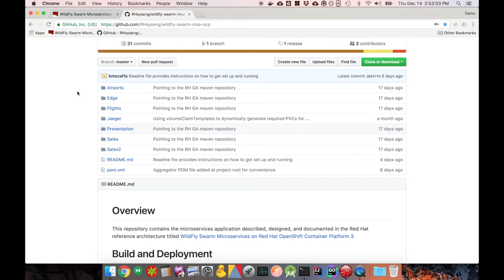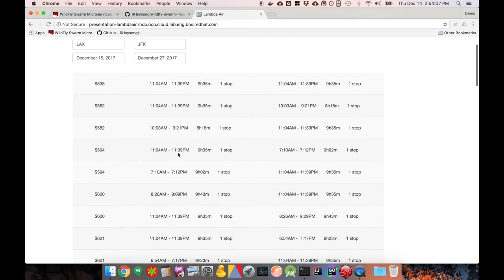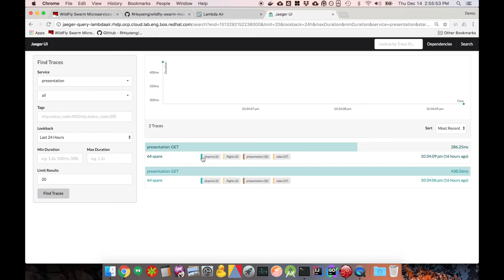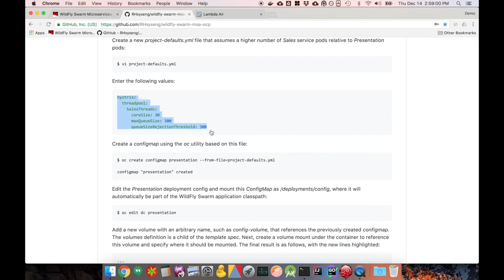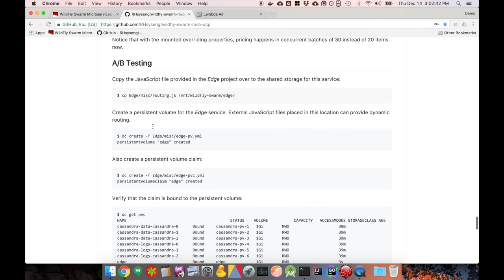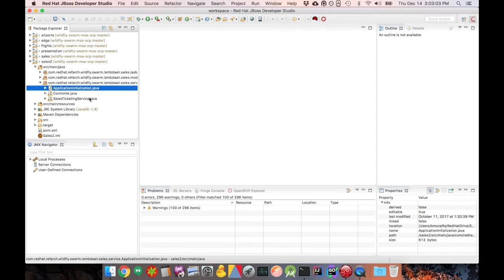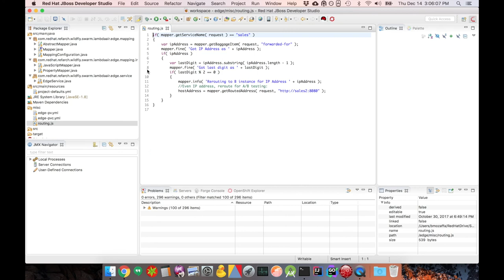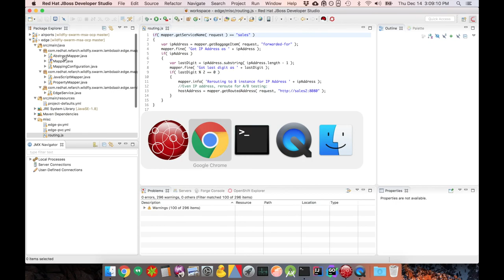WildFly Swarm Microservices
Demo of WildFly Swarm Microservices on Red Hat OpenShift Container Platform. Reference architecture application and paper on steps to design, implement and deploy such microservices, along with distributed tracing with Jaeger, external configuration and A/B testing. Hosted by Babak Mozaffari